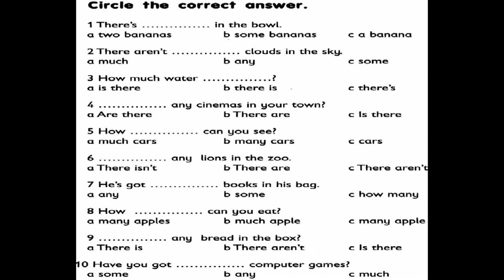GEB2P3D15HW3C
General English Basic 2 Practice test 3